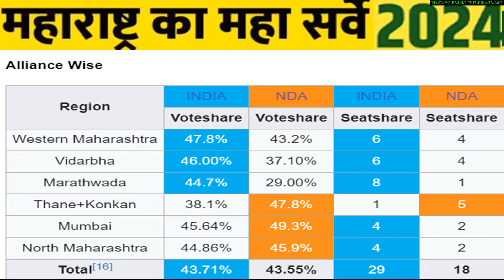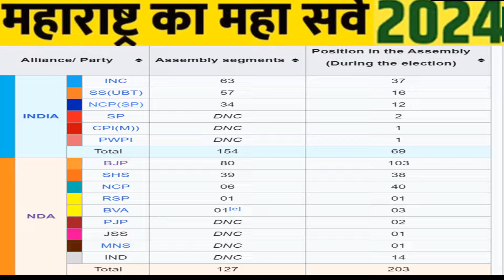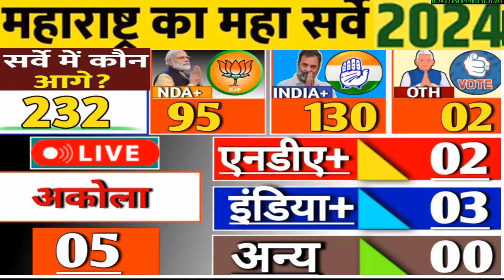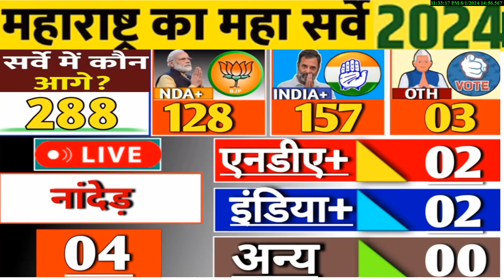Maharashtra Assembly -2024 Election opinion poll ? 288 सीट ओपिनियन पोल सर्वे आंकड़े Modi vs Rahul ?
Maharashtra Assembly -2024 Election opinion poll ?
288 सीट ओपिनियन पोल सर्वे आंकड़े Modi vs  Rahul ?
2024 Assembly election opinion poll
election 2024 राजनीतिक विश्लेषण ओपिनियन पोल
UP by election opinion poll -2024
4  राज्य विधानसभा चुनाव को लेकर महत्वपूर्ण विश्लेषण किस राज्य में किसका होगा पलड़ा भारी जम्मू कश्मीर बड़ी खबर परिसीमन के बाद बदल गया
लोकसभा चुनाव 2024 साउथ दक्षिण भारत की 130 सीटों का ओपिनियन पोल
2024 Assembly election opinion poll